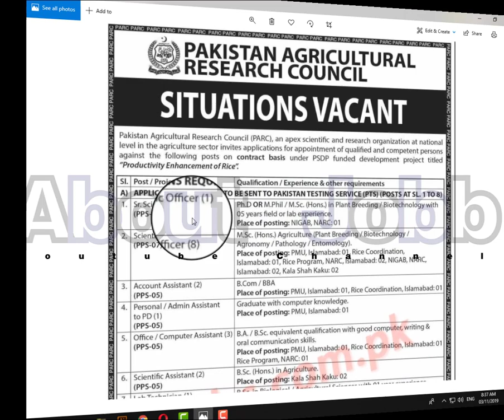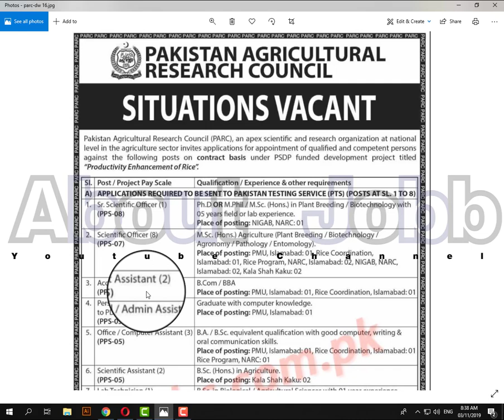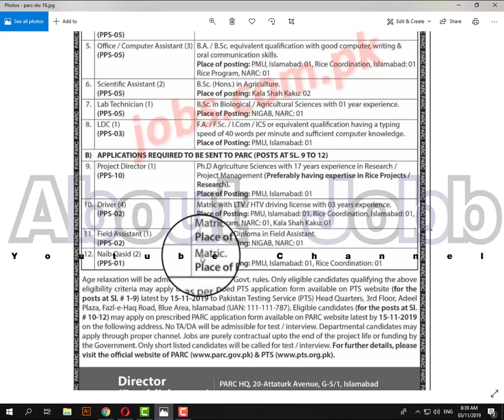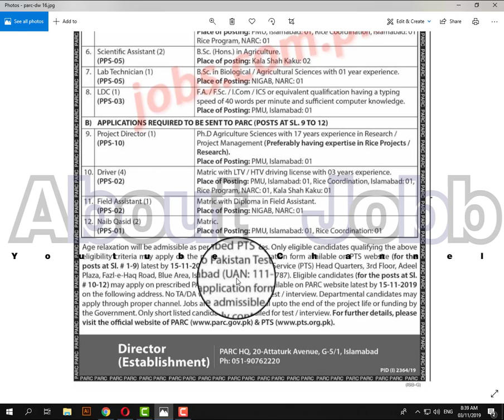Pakistan Agriculture Research Council PARC Latest Jobs 2019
AboutJobb Pakistan Agriculture Research Council PARC Latest Jobs 2019
- - - - - - - - - - - - - - - - - - - - - - - - - - Link Below- - - - - - - - - - - - - - - - - - - - - -
Pakistan Agriculture Research Council PARC Latest Jobs 2019 for 27+ (multiple Categories) Posts Hurry to Apply. PTS is Conducting test for these posts.